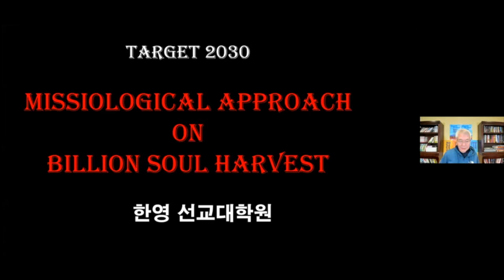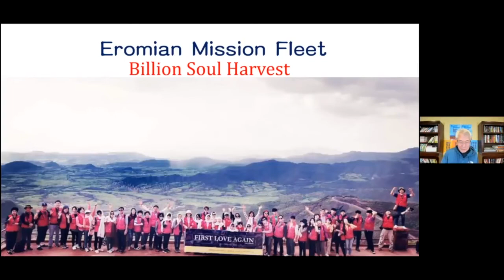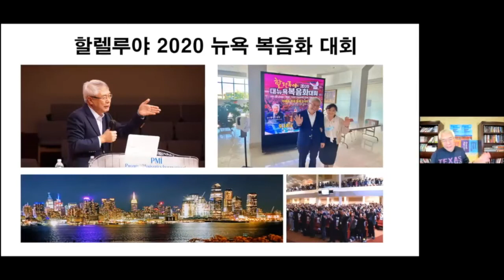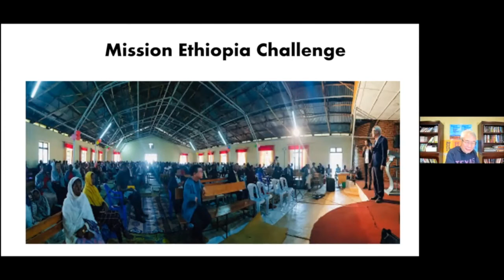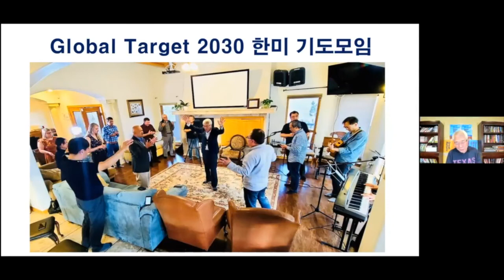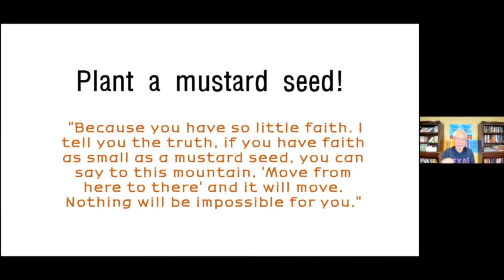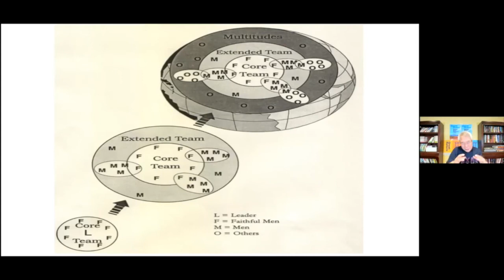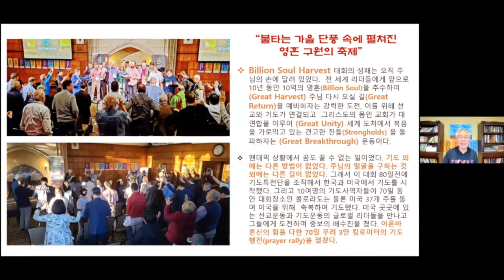황성주박사의 선교학개론 #4